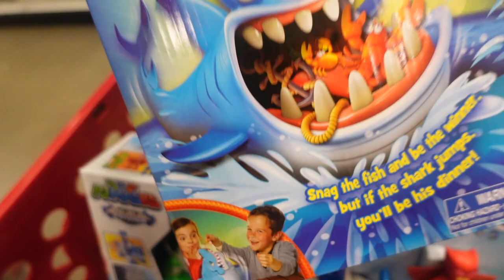CELEBRATING MY DAUGHTERS 4TH BIRTHDAY 🥳🎉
IM SO LATE W/ THIS UPLOAD BUT WE HAD A GREAT TIME CELEBRATING MY DAUGHTER FOR HER 4TH BIRTHDAY 🥳